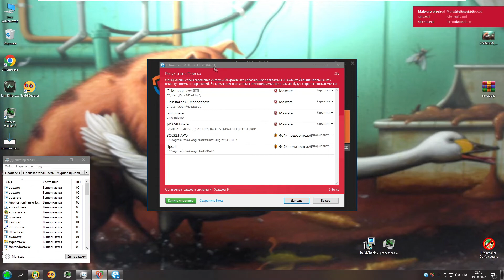HitmanPro Alert VS GLManager